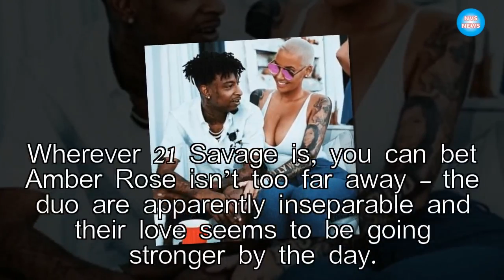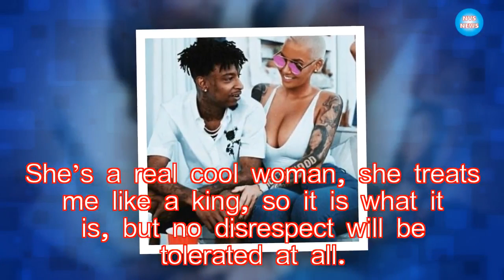Amber Rose Shares Photo Of Her Boyfriend, Sleeping After She ”Knocked Him Out”|NVS News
Wherever 21 Savage is, you can bet Amber Rose isn’t too far away – the duo are apparently inseparable and their love seems to be going stronger by the day.

►Link G+: